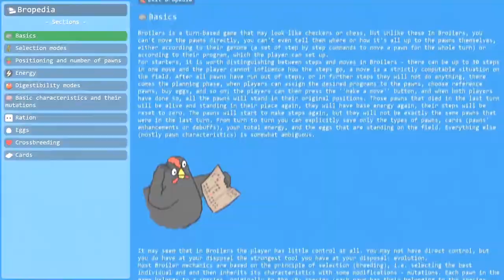Broilers trailer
Broilers is a turn-based game that resembles chess and similar board games, but only externally. The basis of almost all of the mechanics in Broilers, is selection (breeding). Learn how to breed new species and their characteristics in order to win the online challenge